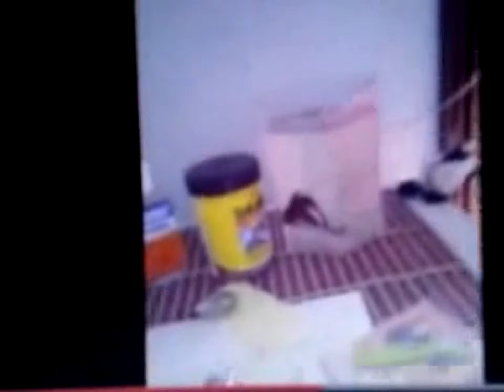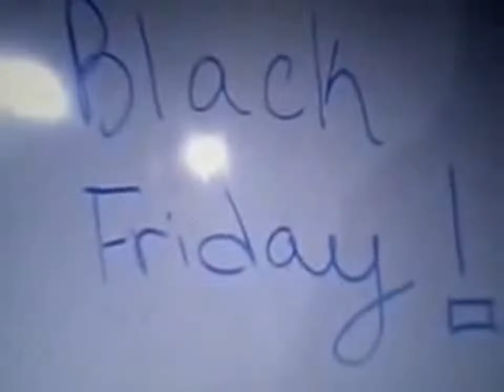2013 Video Clips On YouTube!+ Pics Of Me From When I Was A Baby!